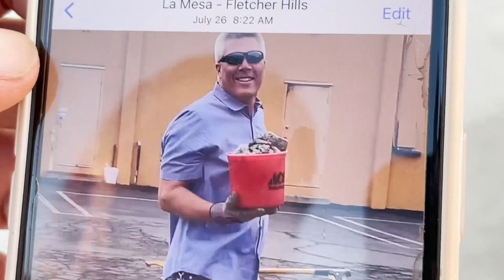Is Skateboarding Worth Getting Into In 2021?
Is Skateboarding still worth getting into in 2021?
As someone who has been skating for the majority of their lives, I'm often interested in hearing why new people are drawn towards skating and what influences them to pick up a skateboard